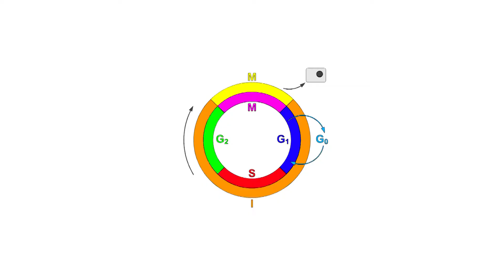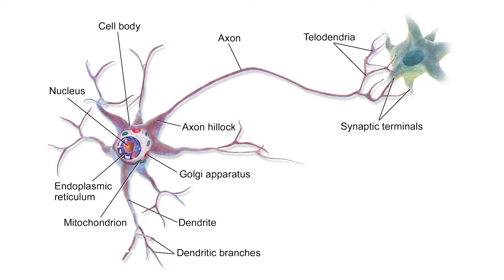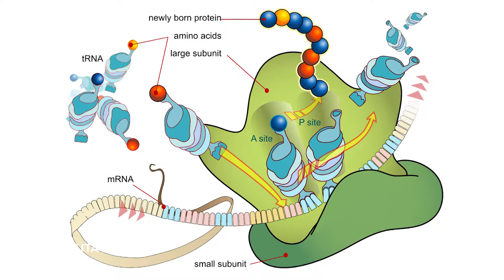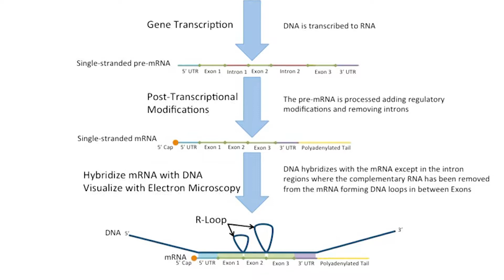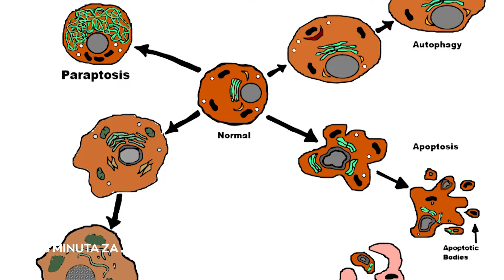5 minuta za biologiju - Život jedne ćelije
Prethodne emisije su bile posvećene proučavanju građe i funkcije ćelija i njihovih organela. Danas ćemo govoriti o životu jedne ćelije, odnosno o važnim procesima koji se u ćelijskoj biologiji označavaju kao interfaza, deoba i period mirovanja ćelije.